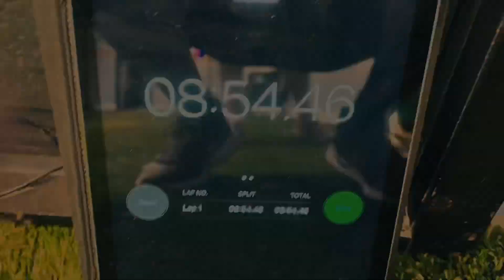Week recap 8/26-9/2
Looking to improve your athletic performance? Want to increase your speed and agility? Look no further! Our group fitness classes in Palm Beach, Greenacres, and Lake Worth are specifically designed to enhance your strength and overall fitness.

3064 S jog greenacres Florida 33467